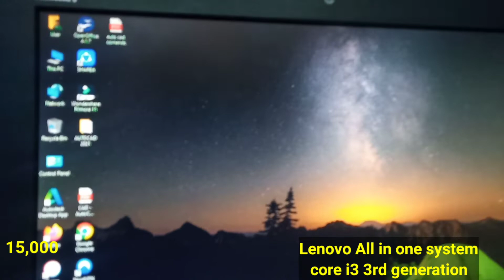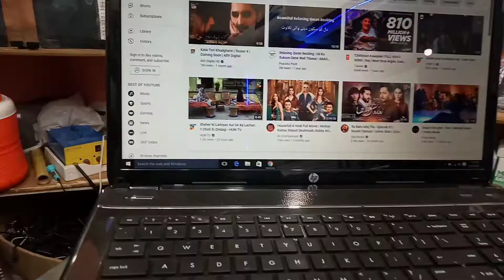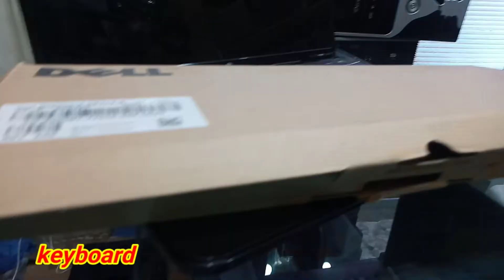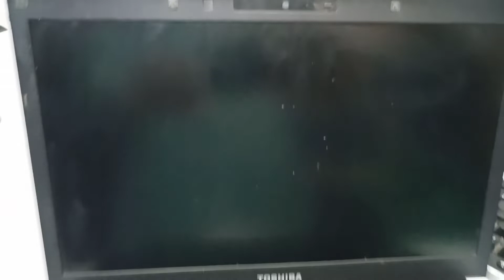Latest model 2022 | which best Laptop Apple Hp Dell Apple Lenove tablet Mobile | New piece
Latest model 2022 | which best Laptop Apple Hp Dell Apple Lenove tablet Mobile | New piece. What is the best laptop in 2022 Hp Apple Lenove Toshiba ThinkPad Laptops of all companies you will find.Buy and Sell Laptops at Cheap Market Wholesale Market Rate

My YouTube channel visit please...

cheapest laptop wholesale rate par  || Core i6 core i7 5th generation 25000 to 30000